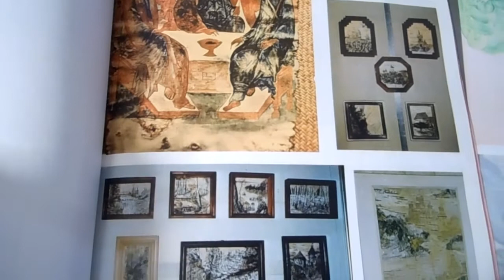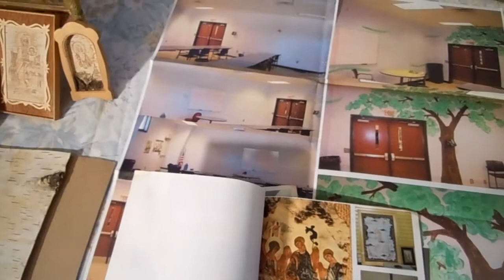New Project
seniors fun